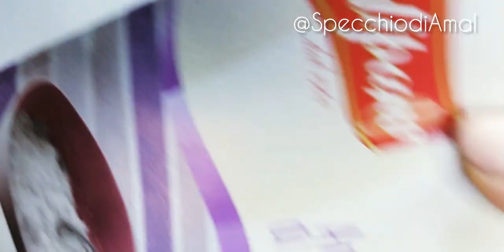Capelli Ricci perfetti 👩‍🦱 impacchi con colorante rosso fuoco fai da te per capelli secchi e ricci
Ciao bella gente avete i capelli ricci secchi o danneggiati allora guardate questo video dove trovare un sacco di consigli di come trattare i capelli ricci.
 Oggi condivido con voi alcune miei trucchetti per trattare i miei capelli ricci.
come sapete i nostri ricci vanno a periodi e soprattutto hanno una vita propria noi cerchiamo solo capire come domarli e nello stesso tempo darli vita, attraverso dei trattamenti fai da te con prodotti naturali, o con ingredienti che abbiamo a casa.
in questo video trovate 2 dei tanti maschere che uso.
1) Impacco per capelli ricci che danno un tocco di colore Rosso fuoco  @crazycolorsart7397
- tisana
- latte di cocco
- olio di lino
- olio di avocado
-amido di riso
- pigmento crazy color

2) Impacco nutritivo capelli ricci secchi e danneggiati fai da te con ingredienti naturali
- Olio extravergine
- uovo
- latte di cocco
- avocado
non e per niente facile domare i capelli ricci ma sopratutto i capelli ricci naturali
le maschere e l'impacchi aiutano tantissimo a rendere i capelli ricci morbidi e definiti
vi lascio altri video miei spero che vi piacciono

spero che vi piace e alla prossima

Per realizzare questo video ho usato il mio telefono @Samsung Note 8